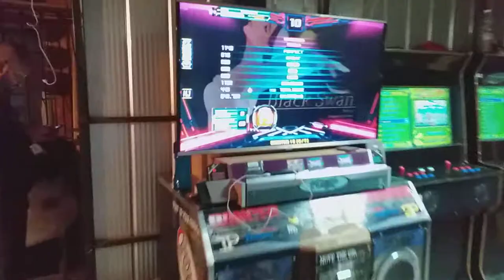Elio - Black Swan - S19 - 2° TVCL 2019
Score:
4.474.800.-